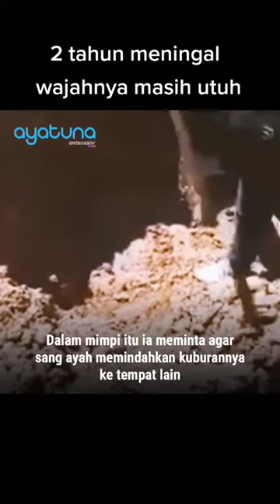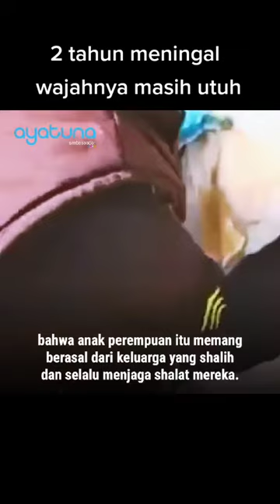Sudah Meninggal 2 Tahun Tapi Jenazah Utuh Dan Bersinar | Didatangi Lewat Mimpi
Ayahnya didatangi lewat mimpi,
Ingin dipindah letak makamnya..
Tetangganya disiksa karena semasa hidupnya tidak Sholat 😭